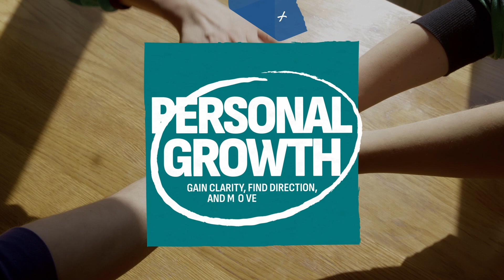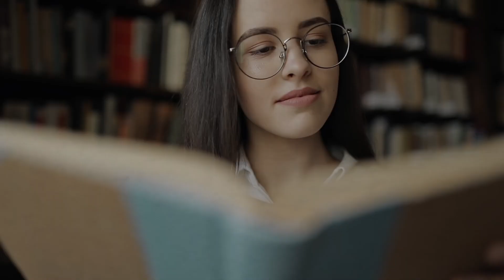Your Mindset And Money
This episode emphasizes the critical importance of changing one's mindset regarding money, shifting from negative to abundant thinking about finances. It encourages viewers to view money as an "employee" capable of generating more wealth and explores various strategies to make money work for them. The discussion highlights the potential for financial improvement regardless of current circumstances, providing inspiring examples of individuals overcoming significant debt by making decisive changes to their financial status.

To download your copy of the Vision is Victory Workbook go or text VICTORY to 26786

This show is for young adults and the parents of young adults who are concerned about their mental health. We cover the topics that are causing them the most concern to offer advice, education, and hope for a more fulfilling life. Some of those topics include financial stress, career direction, healing from trauma, addictions, creating better boundaries and healthier relationships, self-care, and time management.

This show is for you if….
Do you stress about money and it is consuming your thoughts with fear about your future?
Is the confusion about what steps to take in your career path keeping you stuck?
Are you unhappy in your chosen career path and want to make a change but don’t know where to start?
Do you fear taking any forward motion steps to your life dreams?
Are you dealing with past trauma in your life and it’s affecting your mental state?
Are you grieving and don't know how to get past the loss in your life?
Has any sort of substance abuse become a problem in your life?
Do you find yourself always overwhelmed because you are saying ‘yes’ to too many things and you know you need to set better boundaries?
Do you want to get rid of toxic relationships in your life and attract healthier ones?
Is taking better care of your mental state and physical body important to you and need to make it a priority?

Unlock your potential with VIVA at Vision is Victory Academy, empowering young adults to thrive and connect. Join VIVA, the top membership for youthful empowerment and success, to enhance your mental resilience, master self-discipline, and boost productivity. Discover how VIVA transforms lives by connecting with a global community of achievers and start living victoriously today! With weekly masterclasses and live Q&A sessions, you'll have access to top-tier coaches and mentors, learning advanced strategies for mindset, habits, and life skills. Elite mentors like Carey Conley, visionary founder and bestselling author, Brandon Hintz, high-impact coach and founder of The NOW Academy, Sharon Lechter, 5-time New York Times bestselling author, and David Meltzer, speaker, author, and co-founder of Sports 1 Marketing, will guide you. Benefit from exclusive weekly vision coaching from Carey Conley to stay focused, disciplined, and achieve your vision faster. Transform your life with world-class personal development for less than $1/day, saving thousands and unlocking your potential with VIVA. Take the first step towards an extraordinary life and join VIVA now, because your vision is victory – start your journey today!